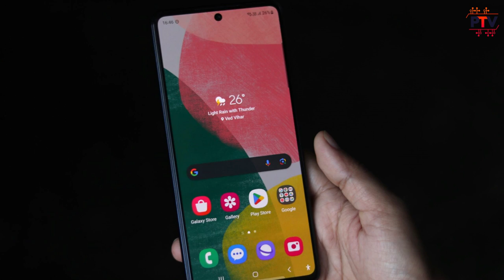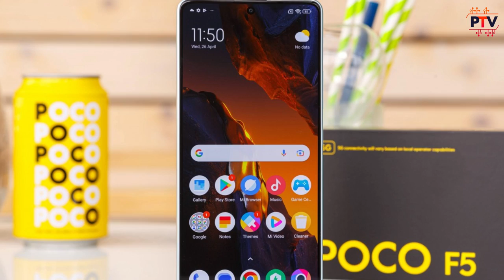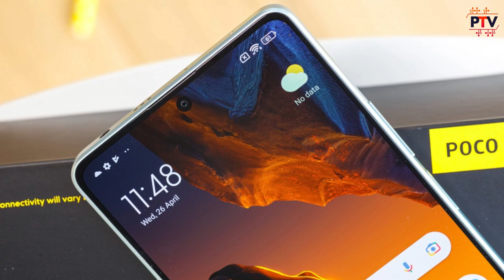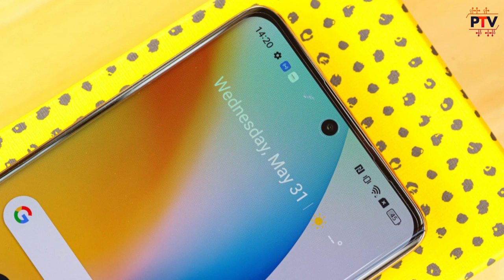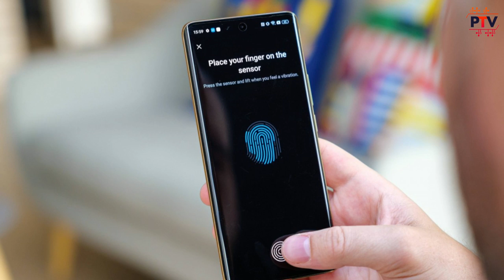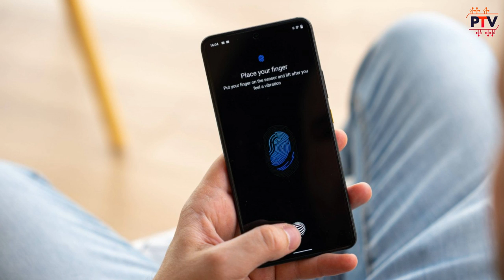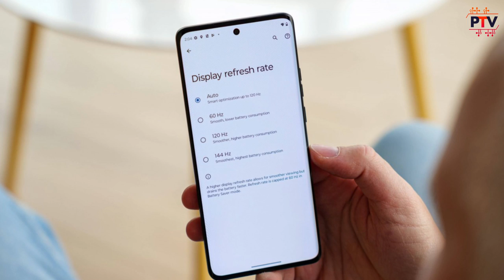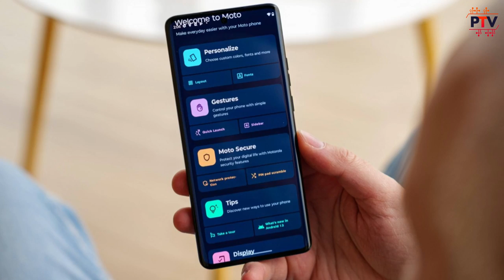Top 5 Best Phones Under Rs. 30000 (June 2023) 💥💥- Budget-friendly and Feature-packed! [HINDI]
Hello Guys,

About this video:

Friends, is video me mene list kiye hai TOP 5 BEST PHONES UNDER 30000, June 2023 k liye, I hope apko ye video pasand aayega.

Thanks

-- Topics Covered --

00:00 Introduction
00:43 Best Non Chinese Smartphone
02:12 Best Gaming Smartphone
03:39 Best Looking Smartphone
05:28 Best Performance Smartphone
07:07 All Rounder Smartphone of the Segment
08:54 Verdict/Conclusion